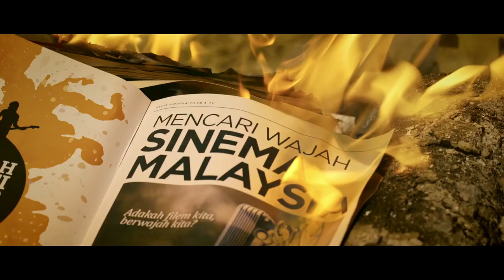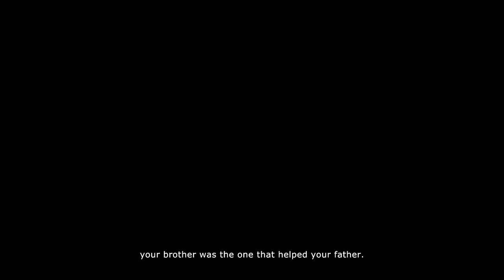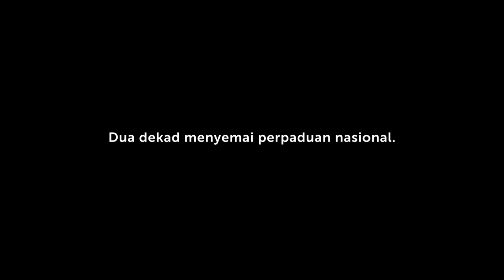PETRONAS Raya 2015: Sampai Hati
An aspiring filmmaker, with an eye for beauty and drama.
A stern army man, who believes in toughness and discipline.
Can brothers who are worlds apart be reconciled?

This Hari Raya, we've asked Malaysians to dig into their treasure troves of experiences and tell us their stories.

This is the RayaTreasures story that won our hearts.